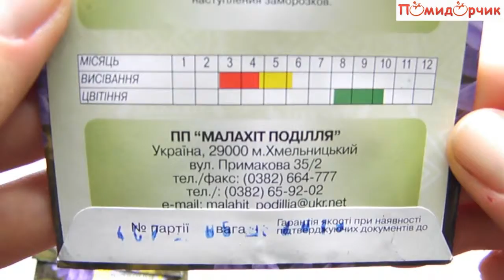Семена Астры Голубая Луна - Помидорчик